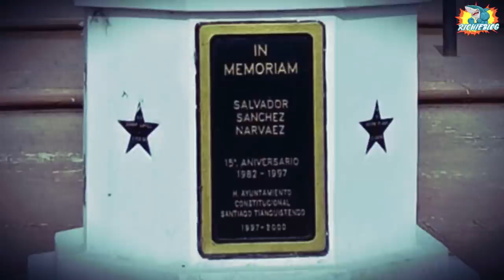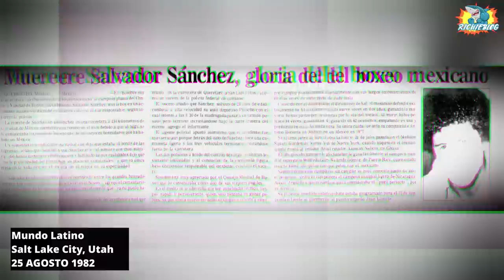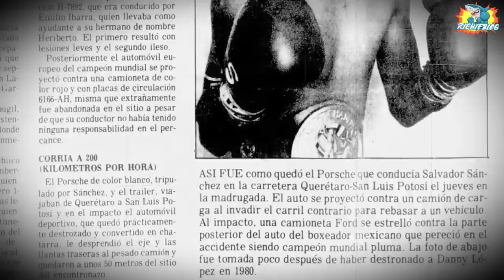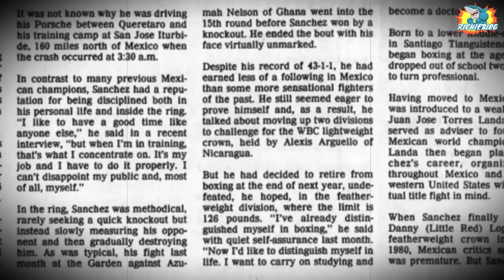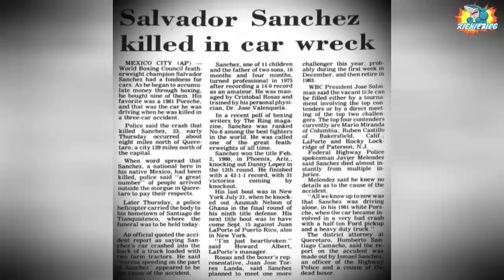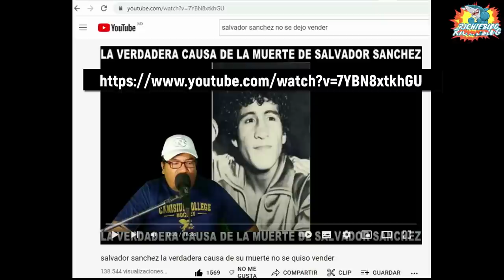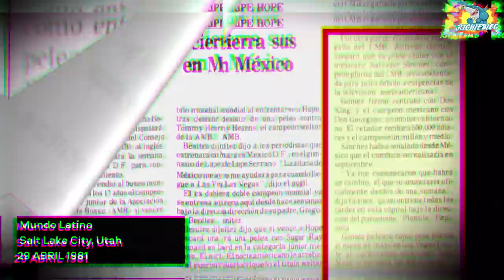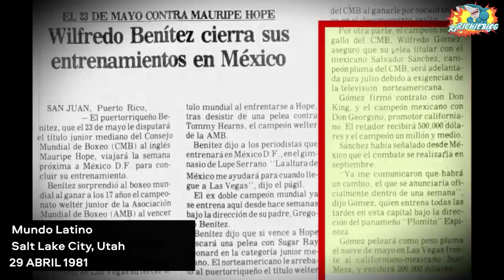🥊 SALVADOR SANCHEZ DOCUMENTAL PARTE 6: LA HISTORIA OCULTA TRAS LA TRÁGICA MUERTE DE SAL SANCHEZ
🔴EL MEXICANO QUE PELEO CONTRA EL ACTOR DE ROCKY 5 Y CONTRA GEORGE FOREMAN (LADISLAO MIJANGOS)